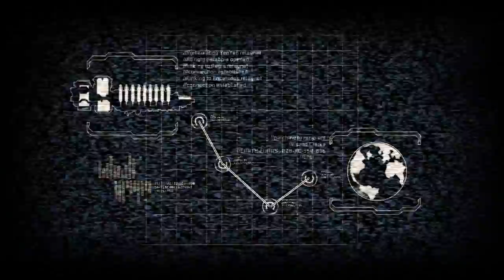Dead Space 2 Revisited E1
Replaying from the Beginning my game play of this great dark and scarey Game.